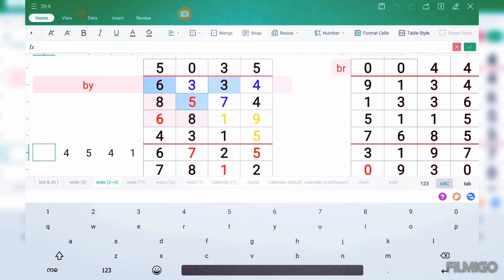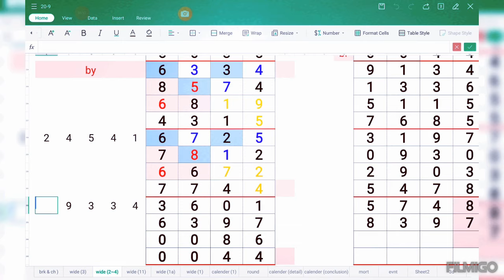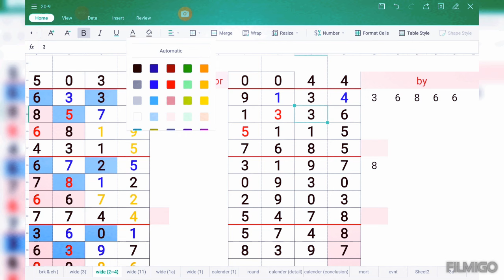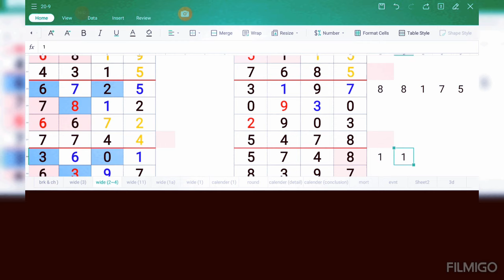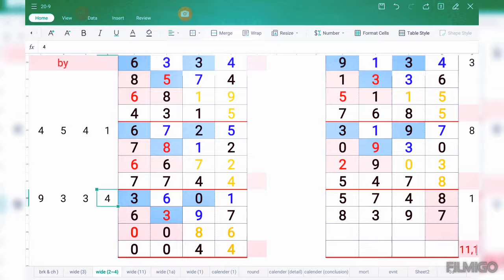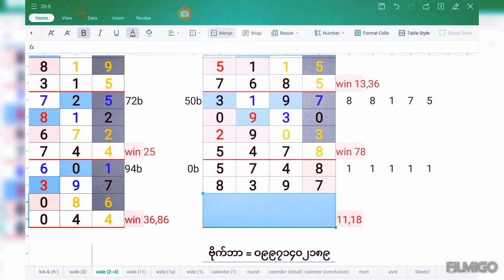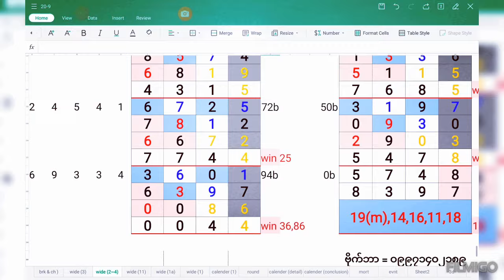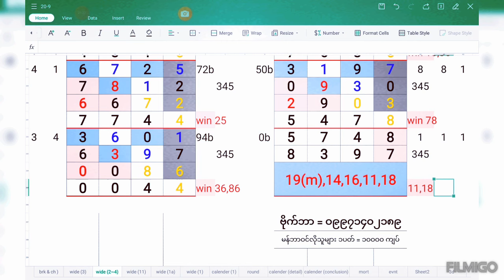လာ_ဂါ (လုံးပိုင် နဲ့ ဘရိတ်)